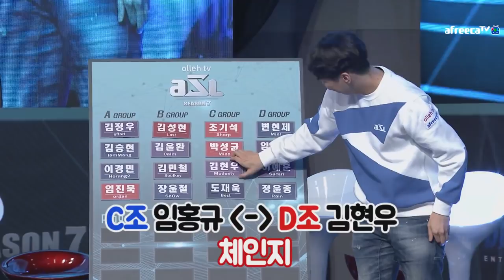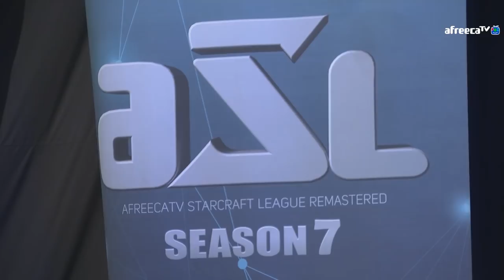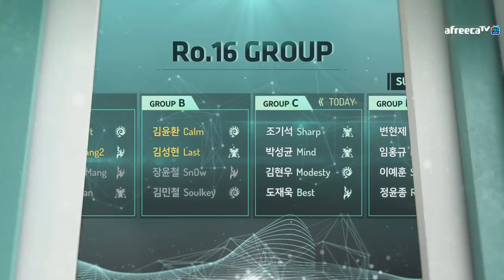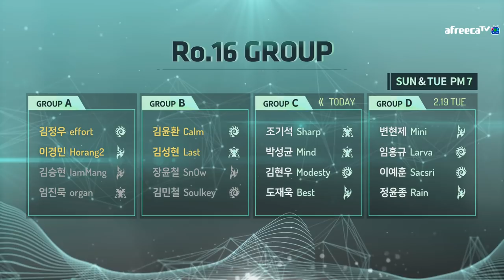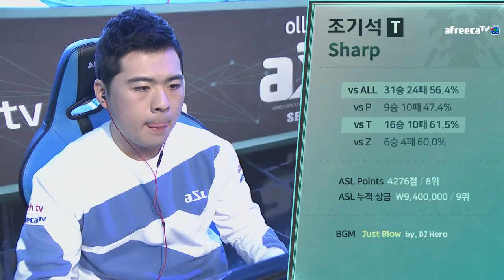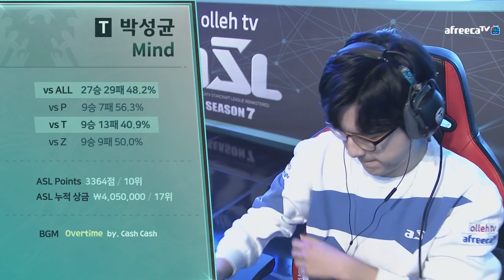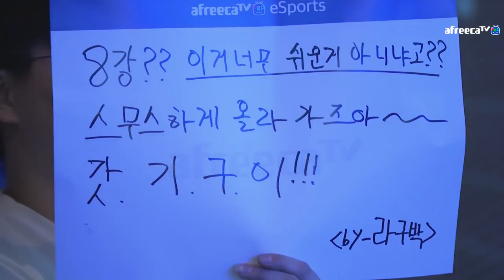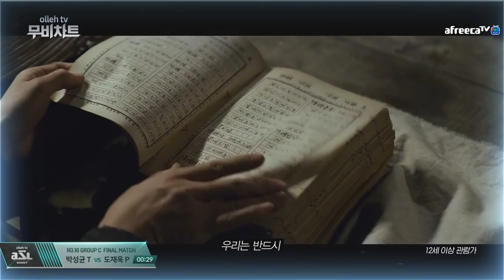[ENG] AfreecaTV StarLeague(ASL) S7 Ro.16 Day3